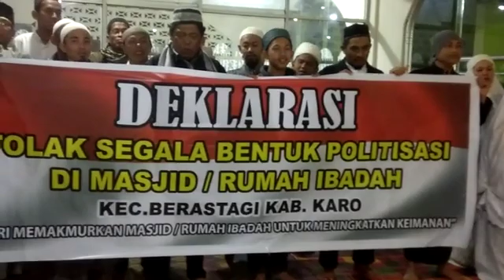DEKLARASI PENOLAKAN POLITISASI DI MESJID/RUMAH IBADAH